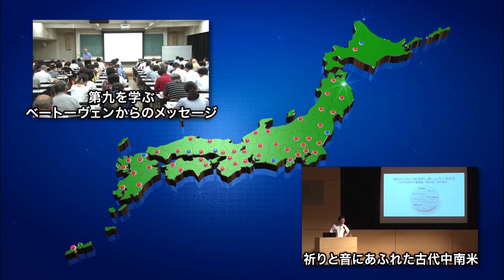公開講座セレクション 発酵王国・愛知が誇る発酵食の魅力（放送大学番組ＰＲ）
放送大学の各地の「学習センター」で開催されている「公開講演会」や「面接授業」。全国からオーディエンスが訪れる、独自性の高い、人気の講座も多い。その地域ならではの特徴ある、魅力的な公開講座を収録し、学問への興味を沸き立たたせます。
　東海地方は、全国屈指の発酵・醸造産業の集積地。豆味噌やたまり醤油・白醤油など、他地域ではあまり見られない発酵調味料も多くあります。麹菌の秘密や江戸時代、江戸の寿しを支えた愛知の食文化密など、多角的な視点から発酵王国の秘密に迫ります。

放送予定は放送大学ウェブサイトからご確認ください。